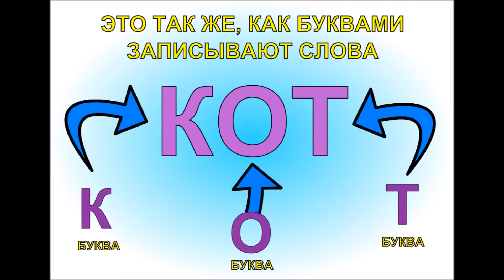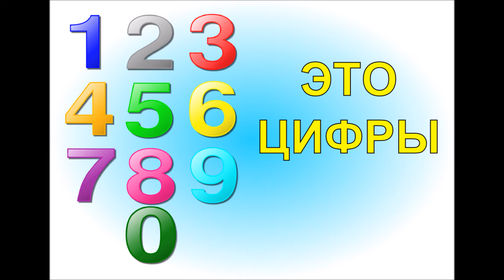Что такое цифры?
Первое непонимание начинается со школы, поэтому мы с этого и начинаем...
В первом видео-ролике мы решили рассказать что такое цифры. Возможно, многим это уже известно, но есть и те, кто не прочь прояснить это понятие для себя или своего ребенка)) Смотрим...